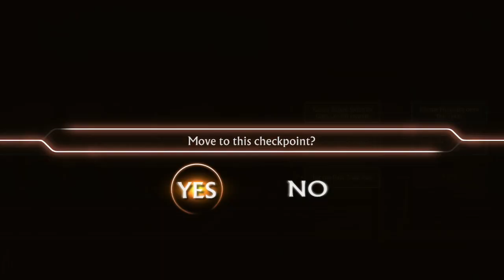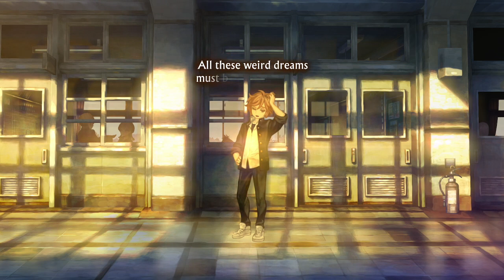13 Sentinels: Aegis Rim | First Playthrough Part 9